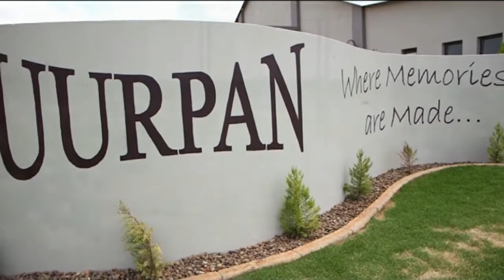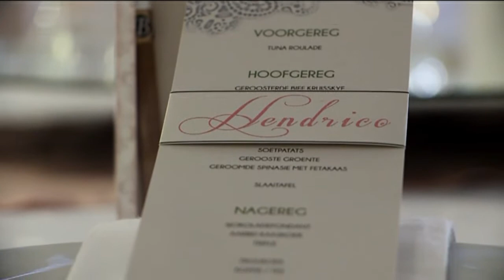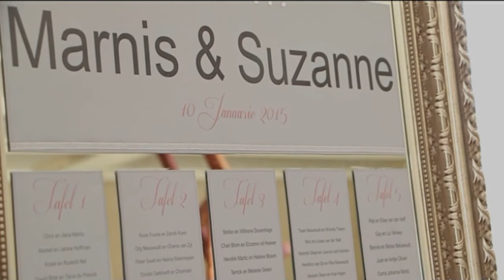Marnis & Suzanne Maritz Wedding Reception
Wedding held @ Uurpan Safari Lodge, Schweizer Reneke
10 January 2015
Videography:  video Xcellence (Marcelle & Benita)
Photography:  Zoomink